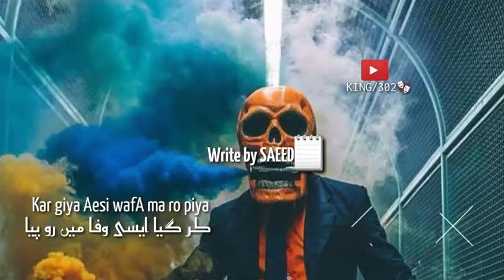asan Zakhmi juda ho ge broken heart 💔 status